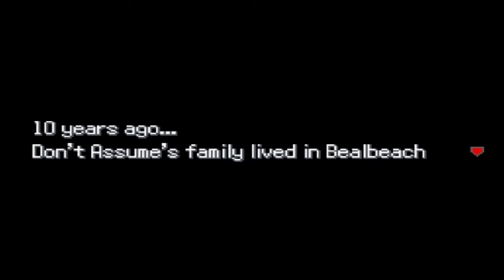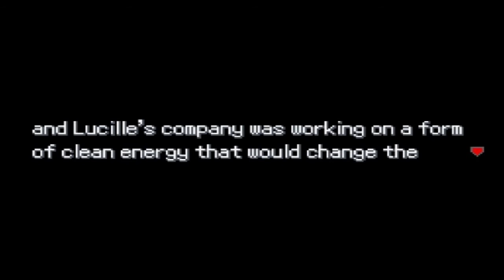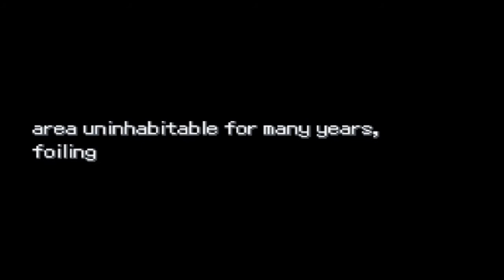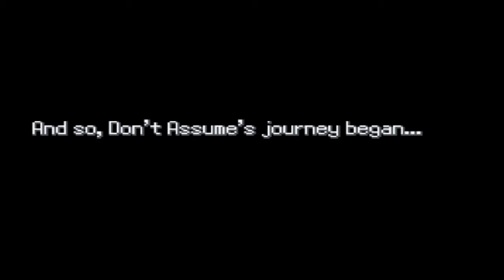Pokemon Uranium Episode 1: Failing the Aptitude Test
I began knowing nothing of this game except how hyped it was. My journey begins and I go to get my first Pokemon, but they don't just give a thermonuclear Death Monster to just anyone, first I must be tested in the most annoying way possible.